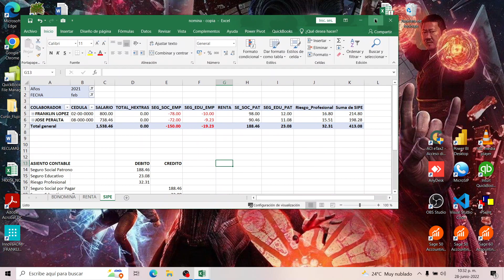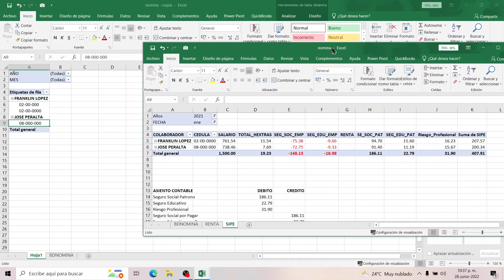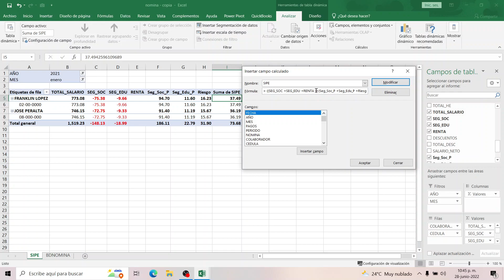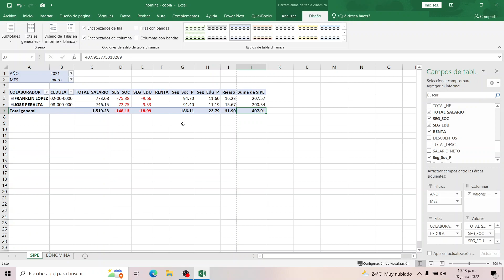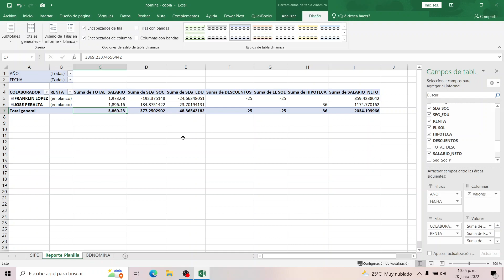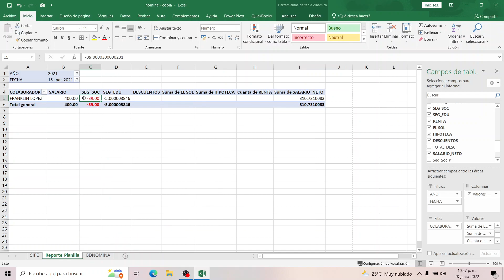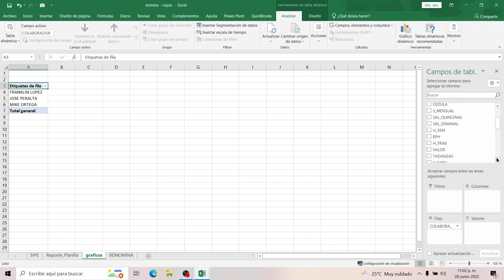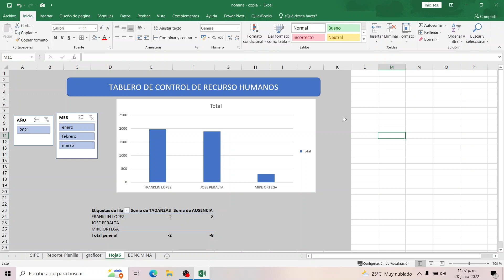02 Planilla de Empleados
Explico  como puede ayudarse con Excel y Tablas Dinámicas, para hacer mas fácil su gestión de Nomina en su empresa.

En Flopez Cpa Auditores Contadores, le  podemos apoyar.